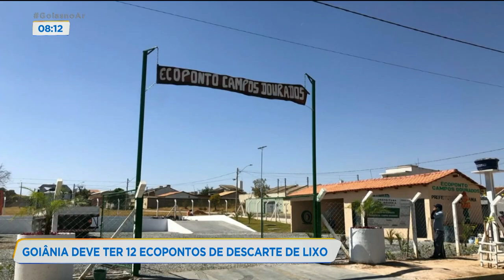GOIÂNIA DEVE TER 12 ECOPONTOS DE DESCARTE DE LIXO.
VOCÊ SABE ONDE DESCARTAR PNEUS, ÓLEO DE COZINHA, ENTULHO DE PEQUENAS REFORMAS? PRA ISSO QUE EXISTEM OS ECOPONTOS E A CAPITAL GANHOU MAIS UMA UNIDADE PARA FACILITAR A VIDA DO GOIANIENSE. PATRÍCIA PIASSA, ATUALMENTE SÃO QUATRO, MAS A INTENÇÃO É AUMENTAR ESSE NÚMERO?